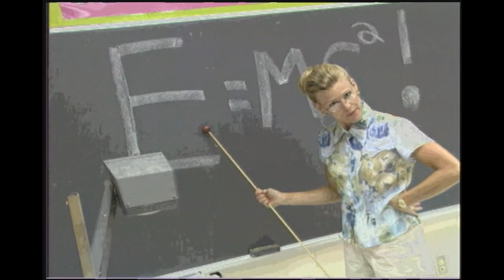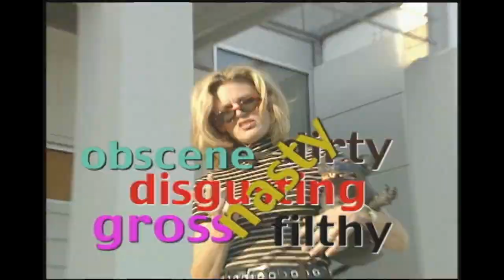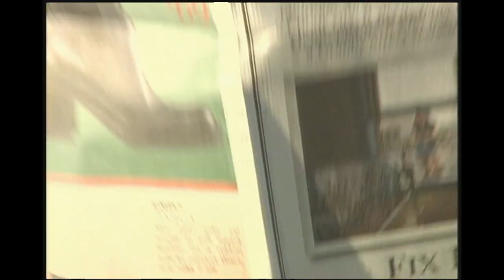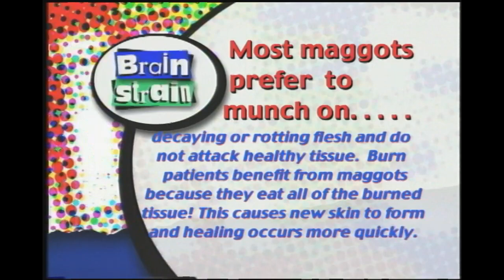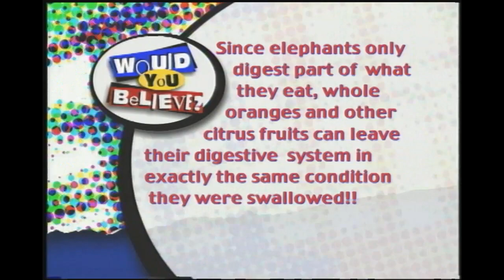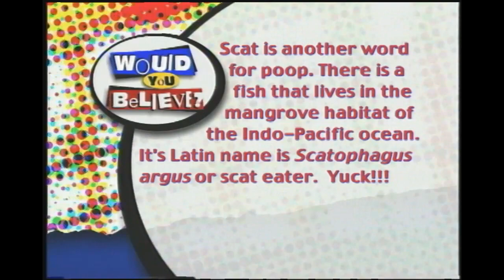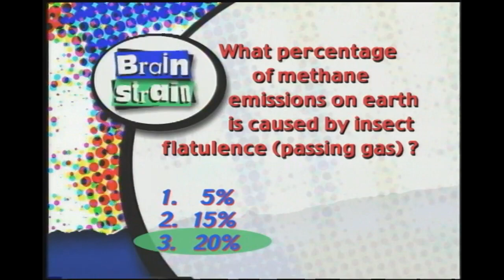Creepy Crawlers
Bugs, bugs and more bugs! See how all kinds of bugs, including hissing cockroaches, German cockroaches and maggots survive. We also meet a few rats who like to climb on people. And see how researchers use an animals poop to track what they eat. Plus a cool experiment too!